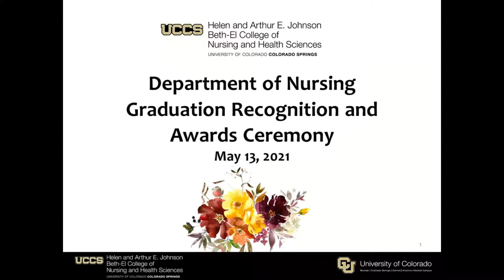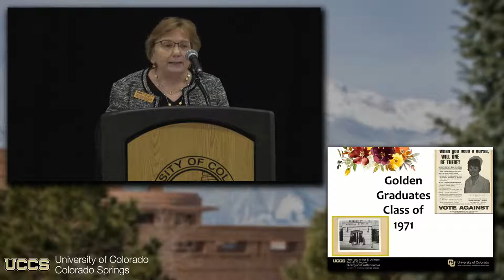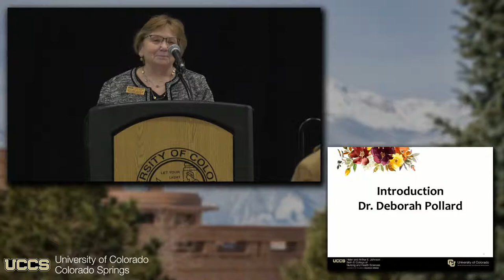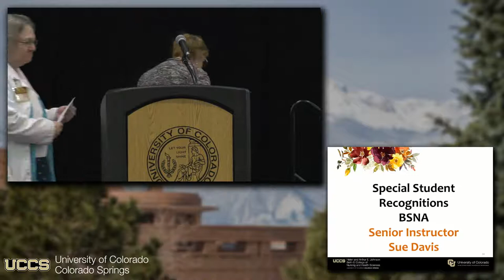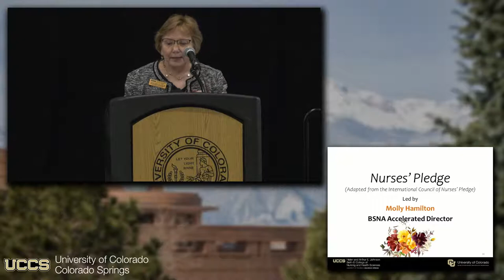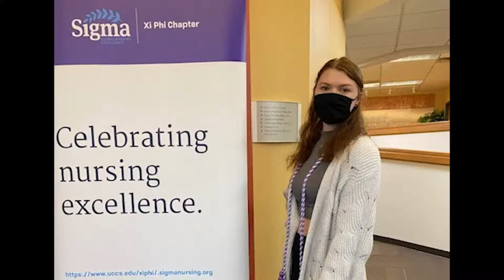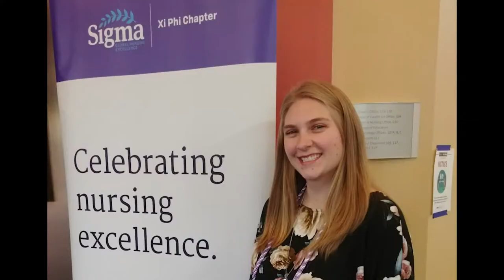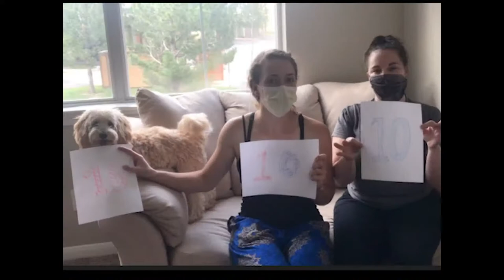Department of Nursing Annual Graduation Recognition & Awards Ceremony - Afternoon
This is the Department of Nursing’s annual recognition of our Senior and Accelerated Students, traditionally known as “Pinning”. Each student is recognized with a Lamp of Learning pin, representing emblems of knowledge, compassion and diligent vigilance.  In addition, special awards are presented to students who were nominated and voted on by faculty.